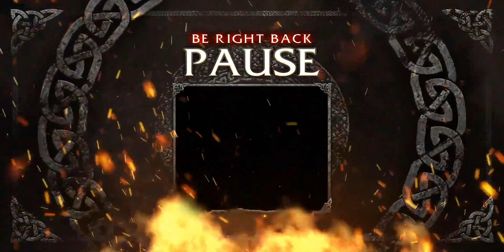Saving Opals For Cool Stuff - Ep.40 On Assassins Creed Valhalla On Pc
This is a Live stream video file of Assassins Creed Valhalla.

Twiter - @EmidGR3Y
Instagrahm - @emidgr3y

Music
Skywalker By Nampson
Insomnia Dreams By Nampson
Twiter - @EmidGR3Y
Instagrahm - @emidgr3y